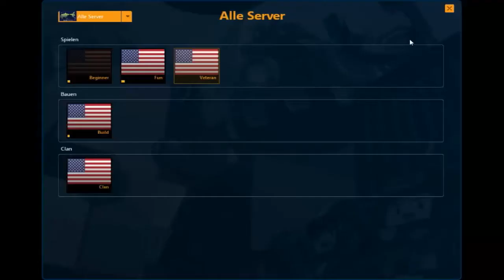Let´s Play Brick Force #074 - Aggro Kiddie tried to punch Angry Dad feat. DrDavid und Blokkboost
Nun hatte ich mal ein paar Gäste im Video einer davon war DrDavid

Lustige Unterhaltungsvideo Kommen ganz spontan . Es soll halt unterhalten und das mache ich dann ab und zu wenn ich mal Zeit habe.  Außerdem stecken in diesen Videos sehr viel Arbeit.

Brick-Force ist ein kostenlostenloser Sandbox-Shooter und wird von Infernum gepublisht.
(tipp : meldet euch über sevengames an dann gibt ne gratis ausrüstung)

Shakes and Fidget ein kostenloses Browsergame im WOW-Comic Look
Nun gibt es den kultcomic auch als spiel !

Garry´s Mod ist von Garry entwickelt worden und wird von Valve (gehört Steam) gepublisht.
Es kostet 10€ und man kann es auf Steam erwerben. In den Spiel geht es um alles !
Es ist ein Sandbox Baukosten wo fast alles möglich ist das ermöglicht viele verschiedene Levels Genre und Spiele . Dabei ensteht viel Spaß und es wird nie langweilig wegen der enormen Abwechslung.

Minecraft ist ein sehr bekanntes Indie-Game mit einer ansteckenden
Blöcke-Grafik. Man kann sich alles bauen soweit die Vorstellungskraft reicht oder Man geht in den Überlebenskampf wo man nachts gegen schreckliche Monster kämpfen kann (den Modus gibt es auch im Hardcore Modus)
Kauf dir Minecraft noch heute (oder auch nicht)

Operiert an Opfern oder schlachtet sie ! Das Motto was man diesen Spiel geben könnte denn man braucht ziemlich viel Geschick um es zu meistern .Dieses Spiel könnt ihr für 10€ bei Steam kaufen.

Drakensang Online ist ein kostenloses Hack´n and Slay , dass direkt im Browser spielbar ist. Gepublisht wird es von Bigpoint. Außerdem kann man die Echtgeldwährung das Andermant im Spiel finden und man bekommt es sogar fast bei jeder Quest dazu.
Dieses macht das Spiel zu einem fairen F2P-Game , was ich zielich gerne zocke.

Left 4 Dead 2 ist ein Zombie Survival Shooter im Comic-Look vergleichbar mit Borderlands 2. L4D2 ist von Valve und wird auch von Valve gepublisht. Gleichzeitig ist Valve auch für Steam zuständig und dadurch auch auf Steam für 10€ zu erhalten.

Cube World ist ein RPG Adventure Game in Klötzchrn Grafk wi in Mincraft. Zu dem gibts viele Monster die man besiegen muss/kann !

Solforge ist ein Online Trading Card Game . Es ist aber ein ziemlich neues und spannendes TCG , da es ziemlich Strategisch ist durch die Art wie man die Karten spielt/spielen muss. Zu dem gibt es 4 verschiedene Völker die sich auch kombinieren lassen . Dafür gibt es wie man es gewohnt ist ein Deck Builder um sich sein eigenes Mega Deck zu bauen. Es ist nun Free2Play.

Yu-Gi-Oh! ist ein japanisches Trading Card Game , dass so erfolgreich geworden ist das es sogar einen Eintrag im Guiness Weltrekordbuch hat. Zum Spiel gibt es auch noch zahlreiche Serien , wo es um DuelMonsters geht . Es ist das gleiche Spiel wie Yugioh.
In Yugioh bekämpft man sich mit Fallen , Zaubern und Monster und das alles ist auch Online spielbar mithilfe von DevPro und Dueling Network.

CastleStorm ist ein Tower Defense Spiel womit man mit Hilfe von seinem Helden , Einheiten und dem Geschütz sein Turm verteidigen muss. Außerdem ist die Steuerung wunderbar und es gibt einen Editor um einen Turm zu basteln .Auf Steam ist für 10€ zu haben.